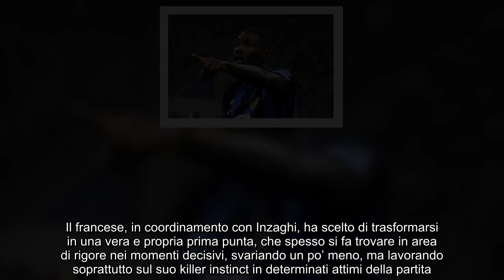La grande svolta di Thuram così cambia tutto per Inzaghi